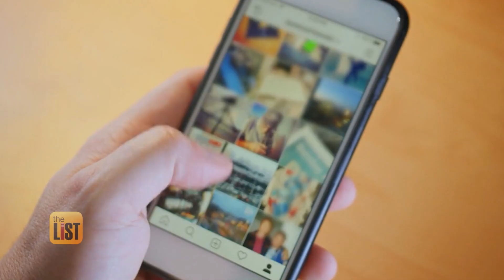4 Surprising Benefits of Swearing